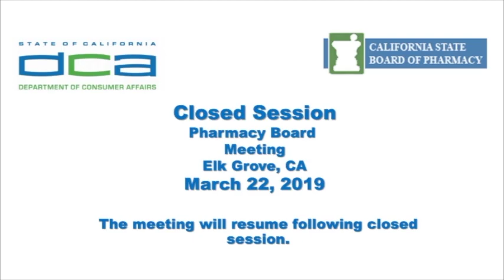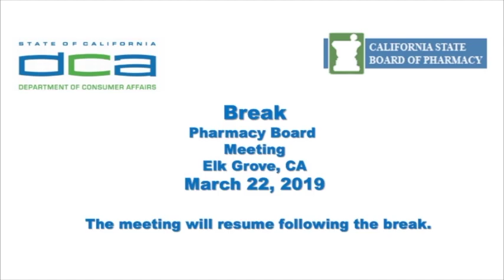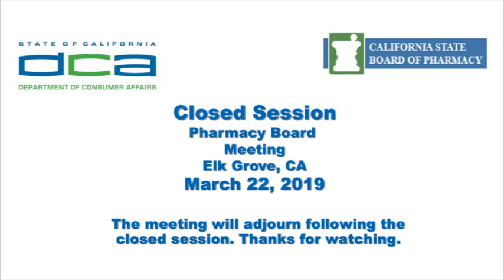Board of Pharmacy Meeting - March 22, 2019